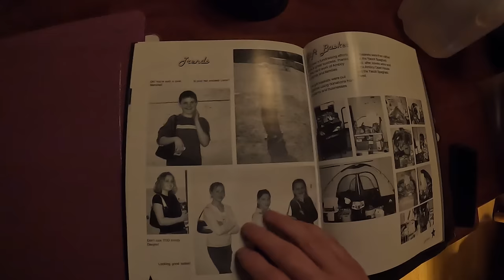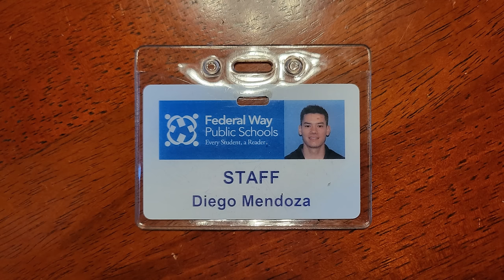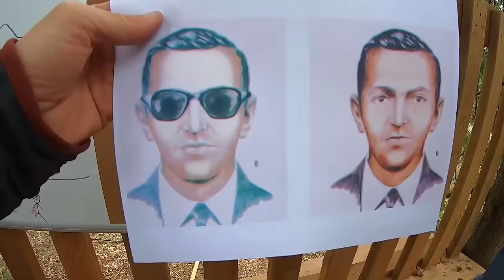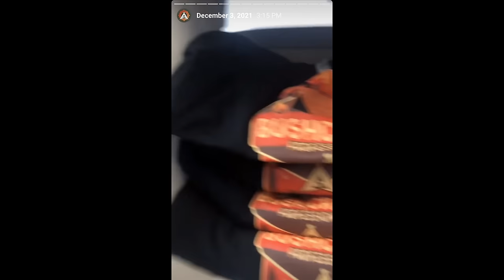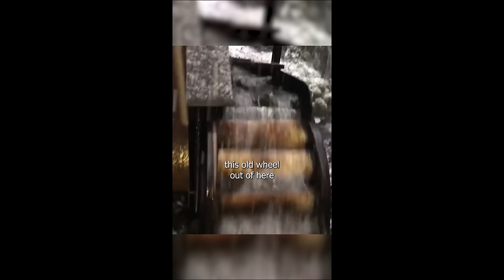My Life Story & Journey to YouTube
In this video, I share my life story and journey to becoming a "YouTuber".  Starting from birth, I do my best to provide the most important events in my life that led me to where I am today, making videos full time here on YouTube.